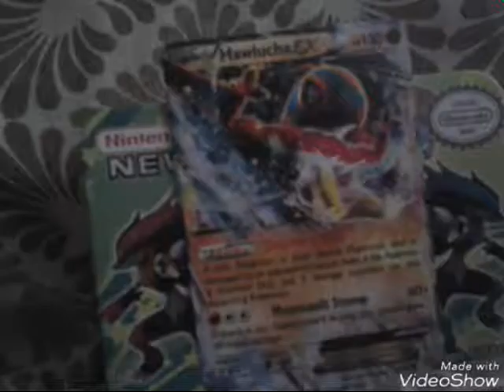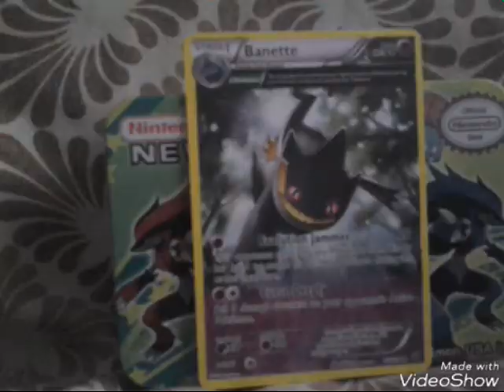2018 Pokemon Trade Card Championship Teaser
Start on December 1,2018.